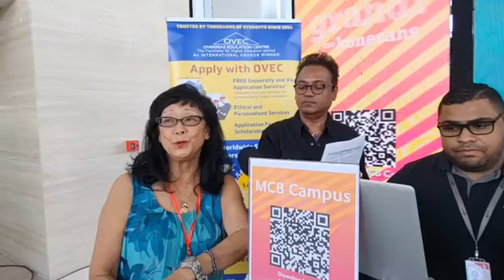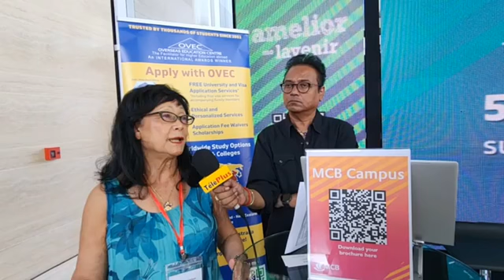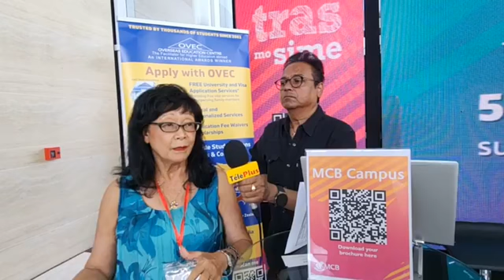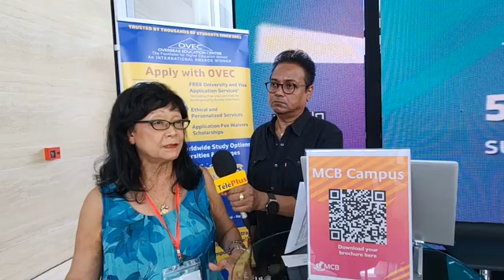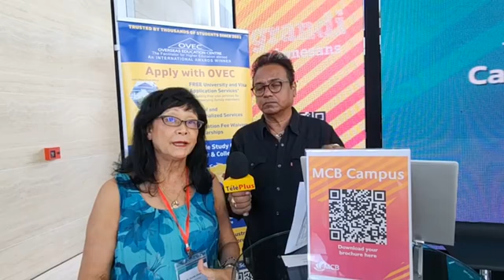Le Defi Interviews OVEC International Education Fair Feb 2024 Fair 8